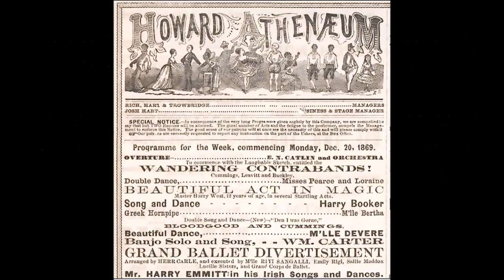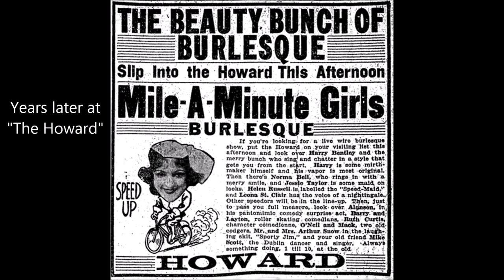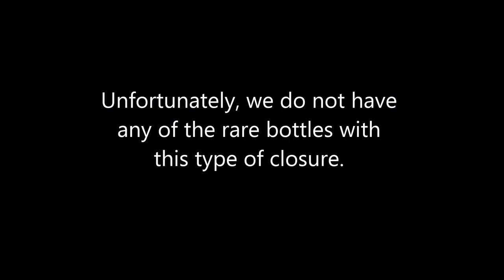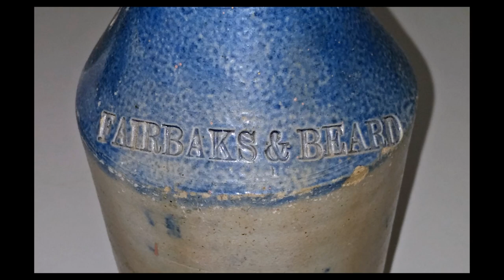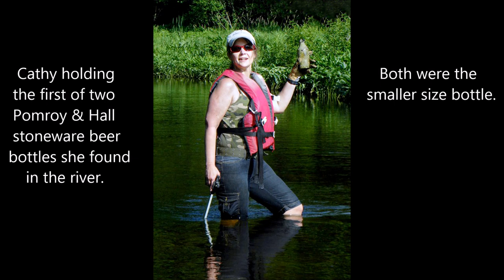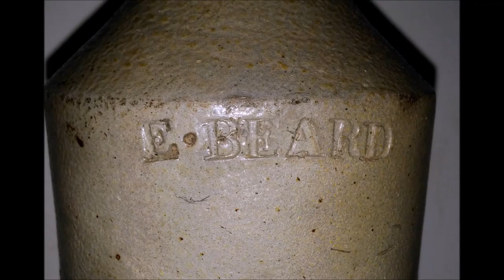DREW'S BREWS! STONEWARE & GLASS BEER BOTTLES: MASS RIVER PICKERS SHOW & TELL! SOME ARE RIVER FINDS!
A Look at Drew and Cathy's Stoneware Beer Bottles, and the Glass Bottles that go with them (mostly from Drew's collection). A bit of history as well.
Some are river finds! This video represents just a small part of our collection. Would you like to see more? Show & Tell with Mass River Pickers!